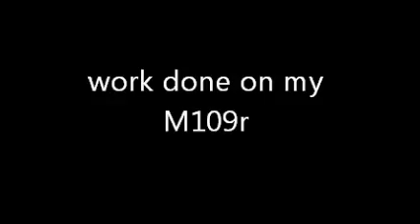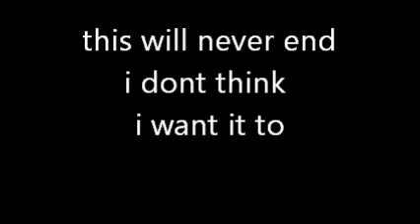M109r MODS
MODS